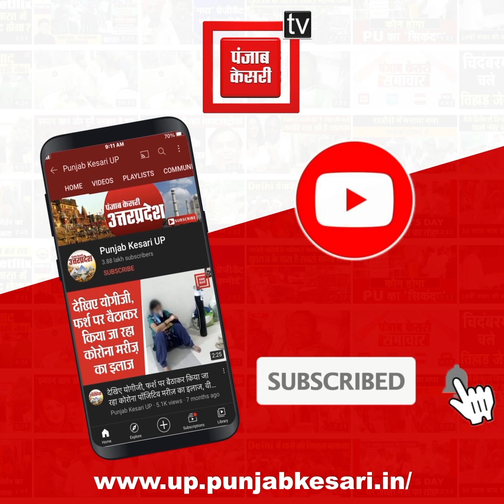पेट्रोल पंप कर्मचारियों से दबंगों ने की मारपीट, वीडियो वायरल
उत्तर प्रदेश में सख्त से सख्त कार्रवाई होने बावजूद प्रदेश में दबंगों की दबंगई थमने का नाम नहीं ले रही है...ऐसा ही एक मामला गोरखपुर के कैंट थाना क्षेत्र के रेलवे स्टेशन चौक के पास स्थित पेट्रोल पंप पर देखने को मिला...दरअसल यहां आए कुछ दबंगों युवकों से पेट्रोल पंप पर कर्मचारी से किसी बात को लेकर मामूली कहासुनी हो गई. मामला बढ़ता देख दबंगों युवकों ने पेट्रोल पंप पर जमकर हंगामा किया और विरोध करने पर पेट्रोल पंप के कर्मचारियों को मनबढ़ों ने जमकर पीटा है